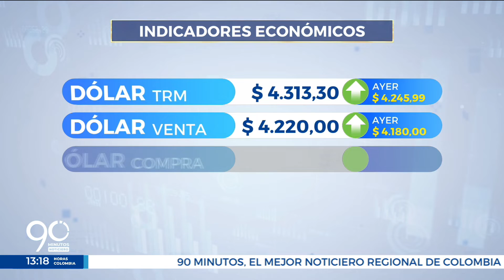Dólar hoy - Indicadores económicos 03/08/2022